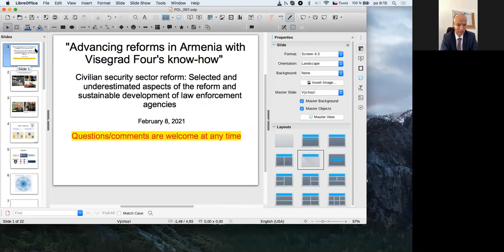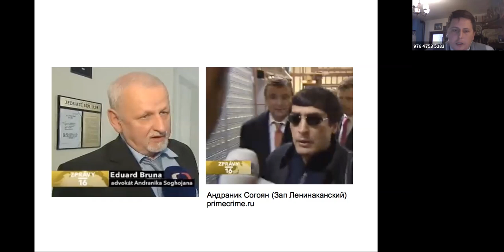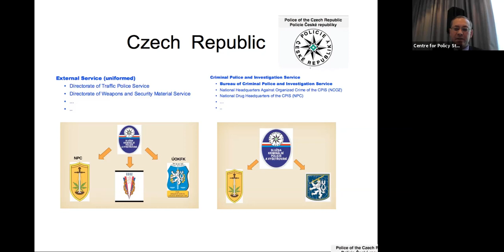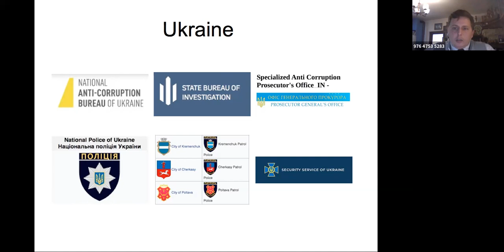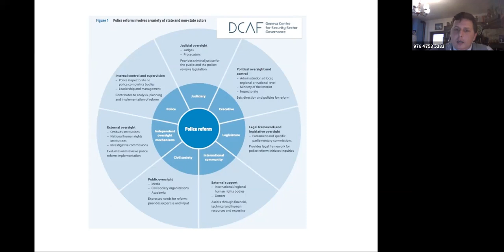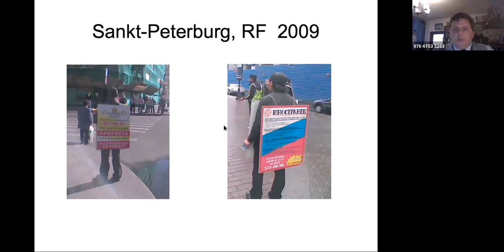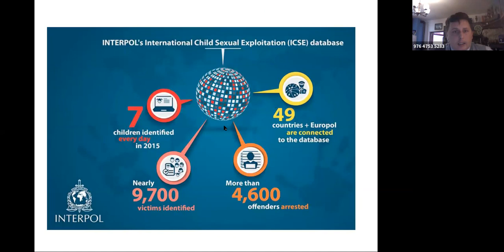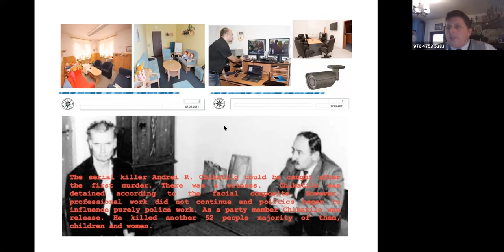Civilian security sector reform: Presentation by Petr Pojman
The first webinar on civilian security sector reform within the Advancing Reforms in Armenia with Visegrad Four’s Know-how programme framework, with a welcome address by the Head of the Political Section at the EU Delegation to Armenia Jan Plešinger and presentation by Dr Petr Pojman, founding member and member of the executive board of the Czech Society of Criminology (8 February 2021).

«Վիշեգրադյան քառյակի փորձը Հայաստանում բարեփոխումների առաջխաղացման համար» նախագծի շրջանակում քաղաքացիական անվտանգության ոլորտի բարեփոխման վերաբերյալ 2021 թ. փետրվարի 8-ին կայացած առաջին միջոցառման բանախոսն էր Չեխիայի կրիմինոլոգիայի ընկերակցության գործադիր մարմնի անդամ Պետր Պոյմանը: Միջոցառման բացմանը ելույթ է ունեցել նաև Հայաստանում ԵՄ պատվիրակության քաղաքական բաժնի ղեկավար Յան Պլեշինգերը։